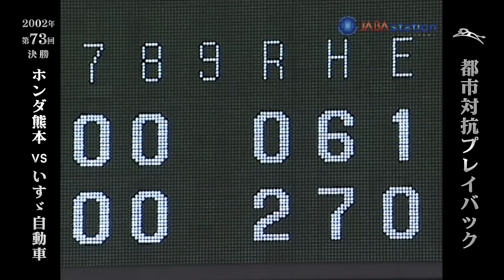【都市対抗プレイバック】2002年 第73回決勝 ホンダ熊本 vs いすゞ自動車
2002年に行われた、第73回都市対抗野球大会決勝「ホンダ熊本 vs いすゞ自動車」の試合を1試合丸ごと配信！
休部が決定していた「いすゞ自動車」が、最初で最後の黒獅子旗を獲得！